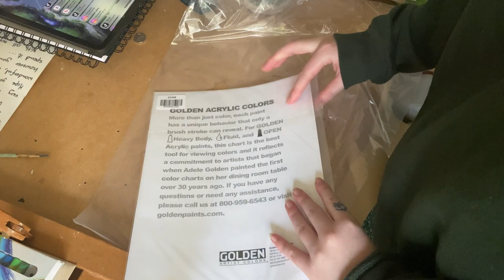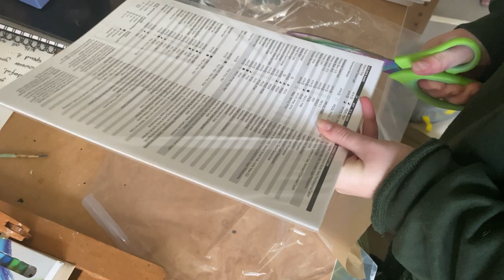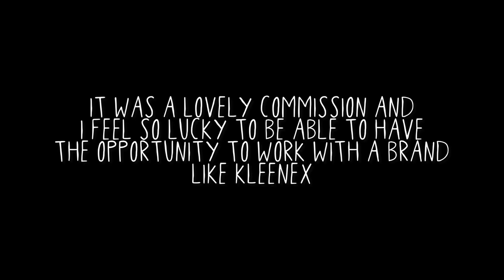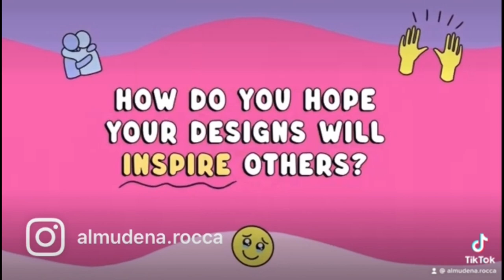Artist vlog/Kleenex collab, chatting and ceramics/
Although it’s been a gentle start to my 2023, there is already a lot happening. Starting this year with the release of a big collab I did with the Kleenex. (Ending video was made by self care is for everyone)